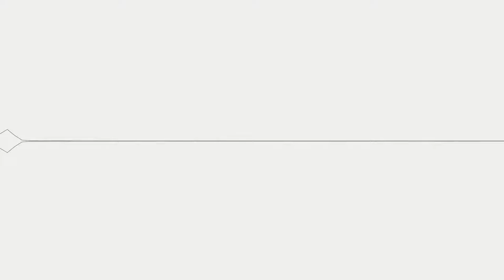[lofi || jazz || hip hop beats] Keys of Moon Music - Fragile